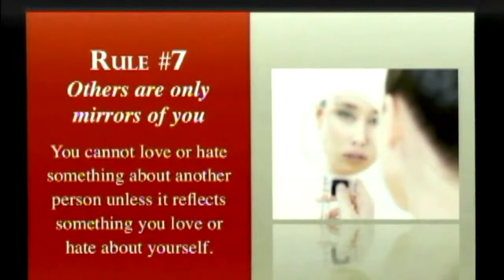Dr Cherie Carter-Scott: RULE #7 from the Ten Rules for Being Human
Dr Cherie Carter-Scott talks about Rule #7 in her Best Seller,  If Life is a Game, These are the Rules, Ten Rules for Being Human.  Others are Only Mirrors of us. This is so tru when it comes to love...but it is challenging to own those mirrors. Today discover those mirrors and start to manifest the love you want!